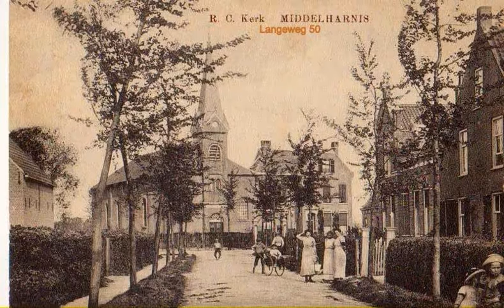MIDDELHARNIS ZH. LANGEWEG 50 RK.OLV.TEN HEMELOPNEMING 1872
OUDE ZWART-WIT AANZICHTKAART UIT ERFENIS ARCHIEF
SIEM GRAS SR. BOVENKARSPEL